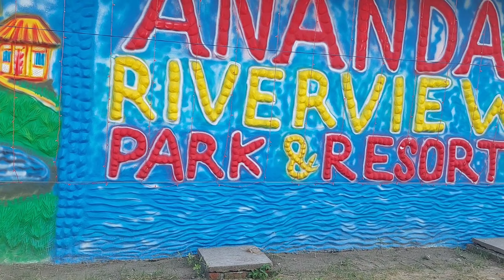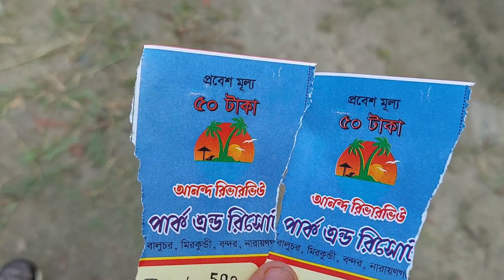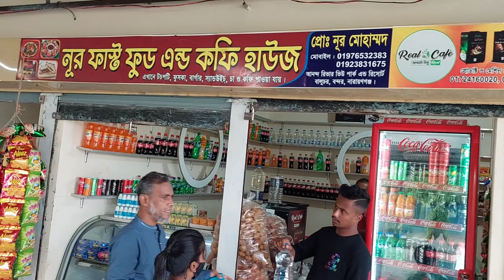ঈদের আনন্দে,আনন্দ রিভার ভিউ পার্ক এন্ড রিসোর্ট বালুচর,বন্দর,। Ananda Riverview Park And Resort.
আনন্দ রিভার ভিউ পার্ক এন্ড রিসোর্ট বালুচর, বন্দর, নারায়ণগঞ্জে অবস্থিত।সাবদির মধ্যে সবচেয়ে সুন্দর ও আকর্ষণীয় পার্ক এটা।

ঈদের আনন্দে পার্ক টা আরও সুন্দর ও আকর্ষণীয় হয়ে উঠেছে, আজকে আপনাদেরকে দেখাব সে পার্ক টা।

ফুলের গ্রাম সাবদি
ঢাকা হতে দিনে গিয়ে দিনে ঘুরে আসা যায় এমন স্থানের মধ্যে নারায়ণগঞ্জ জেলার সাবদি (Sabdi) একটি আকর্ষণীয় ভ্রমণ স্থান। শীতকালে সাবদি গ্রামের ফসলের ক্ষেতগুলো হলুদ সরিষা ফুলে ভরে উঠে। এছাড়া ফেব্রুয়ারি মাসে এখানে গোলাপ, গাঁদা, গ্লাডিওলাস, রজনীগন্ধা, জারবেরা, কসমস, ডেইজি জিপসি, ডালিয়া, চন্দ্রমল্লিকা ইত্যাদি বিভিন্ন ধরনের ফুলের চাষ করা হয়। সমগ্র গ্রাম বাহারি ফুলের রঙে রঙিন হয়ে উঠে। ফুল চাষকে ঘিরে চলে গ্রামের চাষীদের ব্যস্ততা। তখন সাবদি গ্রামে প্রকৃতিপ্রেমী দর্শনার্থীদের পদচারণা বৃদ্ধি পায়। দিগন্তজোড়া ফুলের রাজ্য থেকে সূর্যাস্তের দৃশ্যের অপূর্ব সৌন্দর্য ভ্রমণকারীদের মুগ্ধ করে।

ফুলের গ্রাম সাবদি-তে সময় কাটানোর জন্য আরও আছে প্রেমতলা, কদম রসুল দরগা, সিরাজ শাহর মাজার কমপ্লেক্স, সোনাকান্দা দুর্গ, ছোট একটি পার্ক এবং লক্ষ্মণবন্দে নদীর পাড়। চাইলে নদীতে নেমে শরীর জুড়িয়ে নিয়ার পাশাপাশি নৌকায় চড়ে চারপাশ ঘুরে দেখতে পারবেন।

৫/ইমেইল।